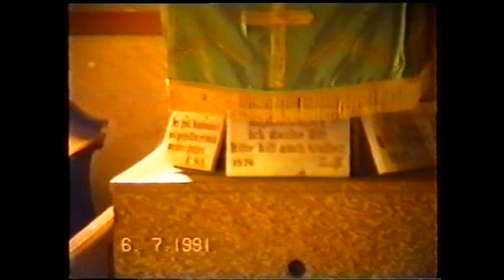Ostern Comlosu Mic Kirche 1991